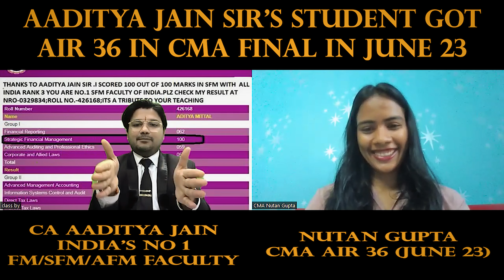Interaction with CMA AIR 36 June 23 | Nutan M Gupta | SFM Student of CA Aaditya Jain